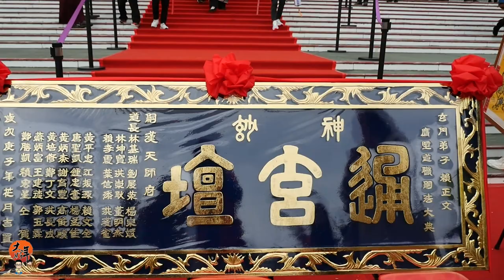2020/03/05_07喜樹萬皇宮叩謝神恩_賴正文登梯閱籙奏職大典